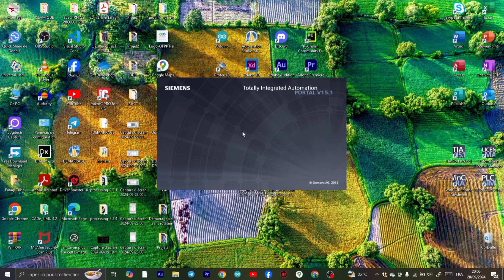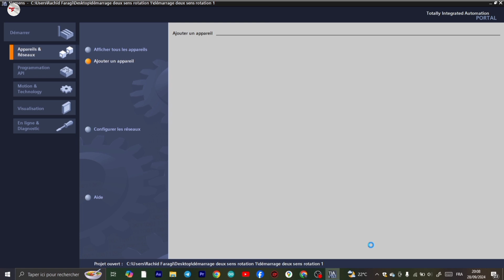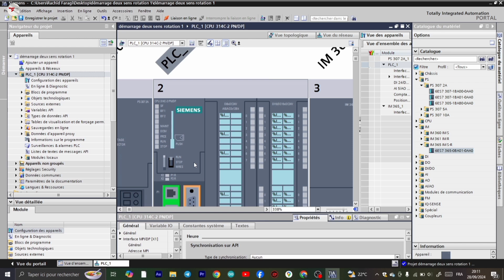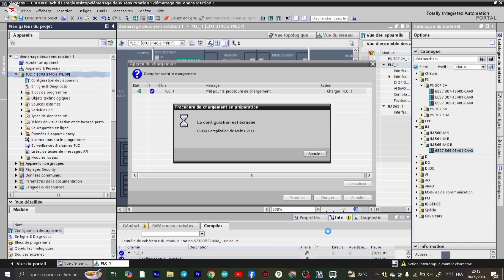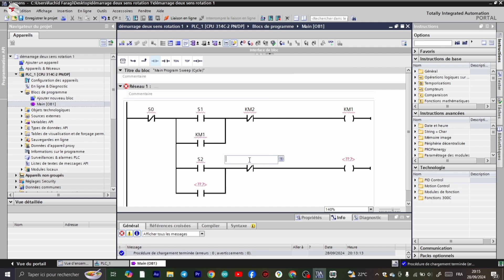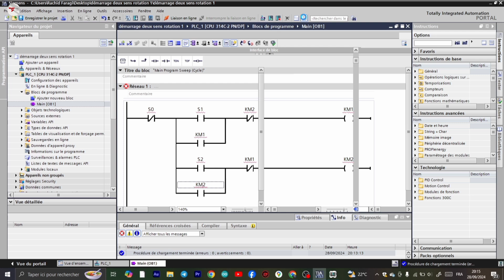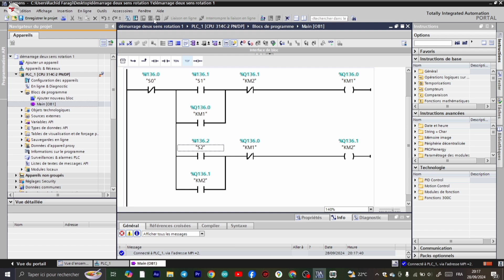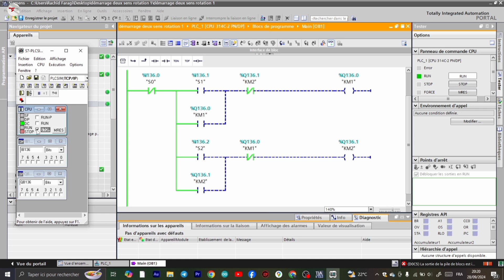TIA PORTAL: langage Ladder démarrage deux sens rotation siemens S7.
شكرا لكم على مشاهدة الفيديو ، إذا أعجبكم
 الفيديو لاتنسو ضغط على زر لايك وإذا دخلت إلى قلبك بطريقة مباشر أو غير مباشرة أدعوك بضغط على زر إشتراك وتفعيل زر الجرس ليصلك كل جديد ستستفيد كثيرا من دروس والإبداعات  التي أقدمها.
دعمكم لي يساعدني في الإستمرار في نشر فيديوهات وأفكار جديدة شكرا لكم ❤️💪✅.

هذه صفحاتي على مواقع تواصل الإجتماعي :.
• الفيسبوك:.
• الأنستغرام :.
__________________________________________• يوتيوب :.